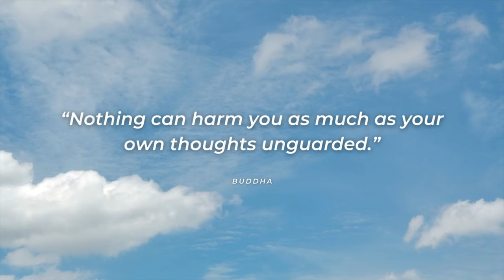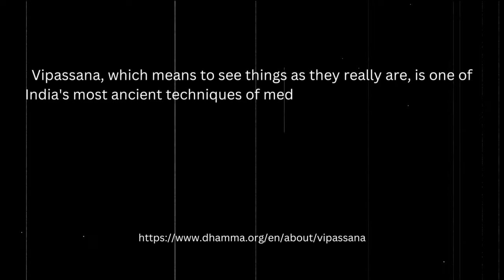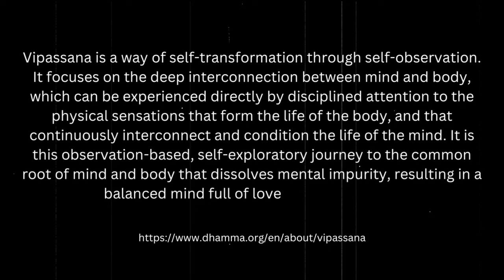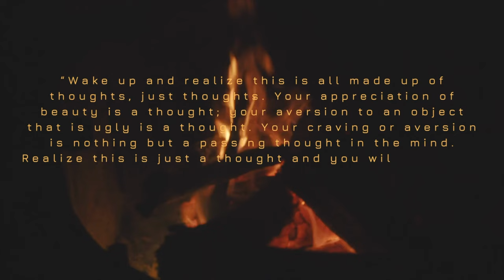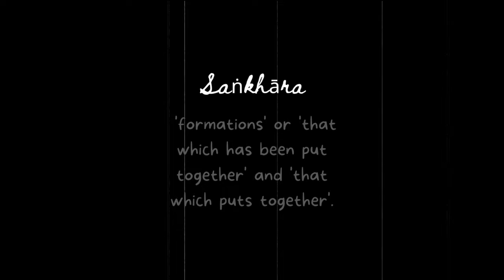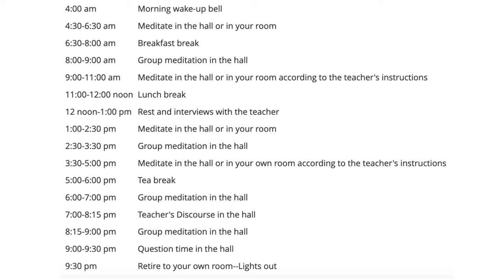I meditated for 10 hours everyday for 10 days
I want to live a life of happiness and fulfilment but oftentimes it's hard to figure out how to do that when we get swept up in our fast-paced world. Chasing happiness in all the wrong places, looking for bliss in this materialistic world. Rather than looking within. My life hasn't always been perfect and I haven't had the best mental health. I've battled with depression, my lows have been really low and I feel like I'm caught in this rat race at times, stuck in The Matrix. A prison of the Mind attached to this world to a point where you suffer when things don't go your way. So sold on the idea of the character you've been playing, so trapped by the ego.

0:00 Intro
1:37 Vipassana
3:53 The Habit Pattern Of The Mind
5:39 Sankhara
8:57 Mediation for Equinimity
12:22 Compassion & Kindness